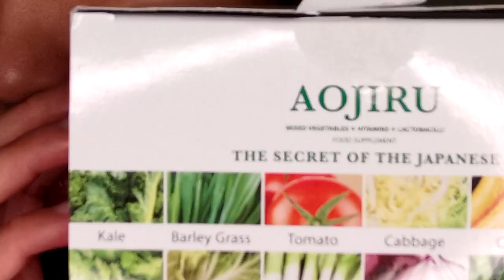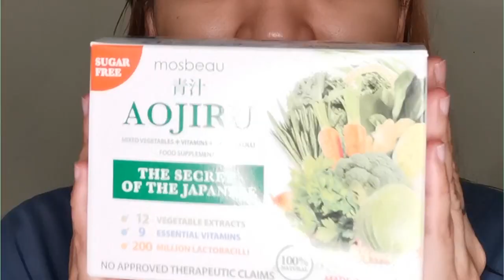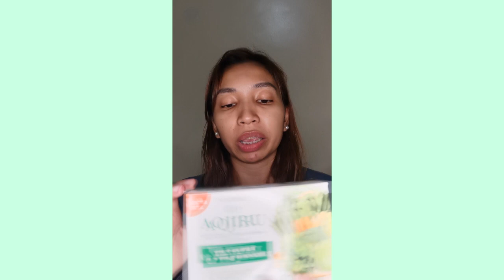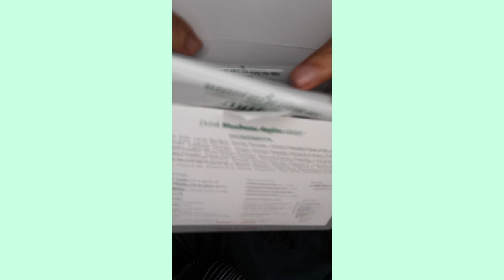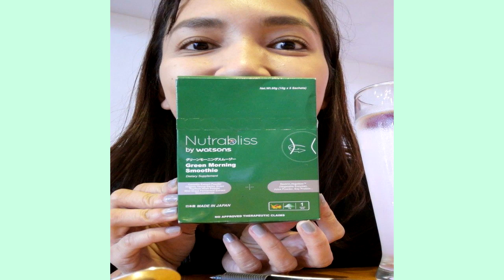AOJIRU BY MOSBEAU... UGH | Let's Try!